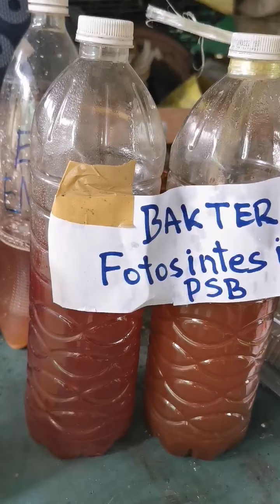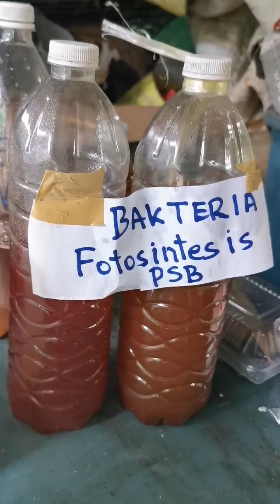Cara membuat PSB.. Bakteria fotosintesis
Cara hasilkan baja organik 4 liter dengan kos rm1